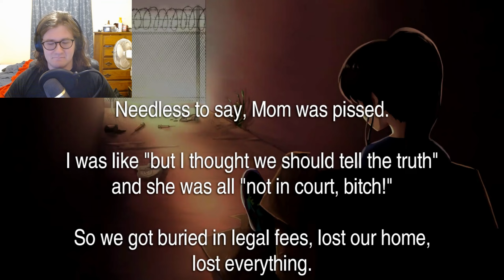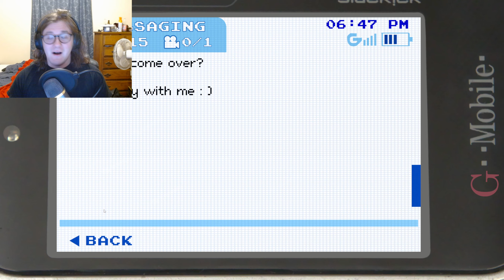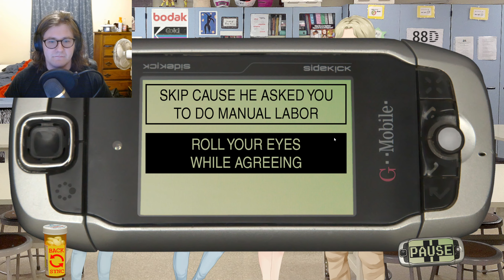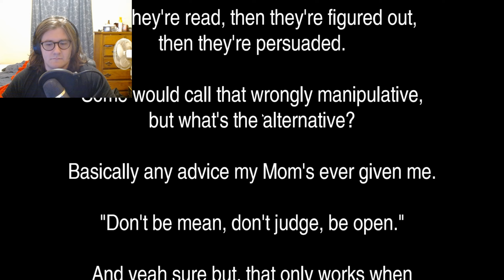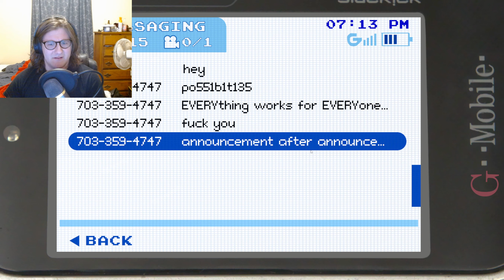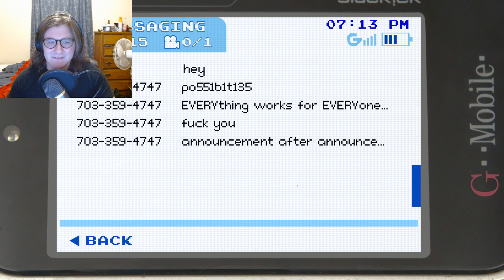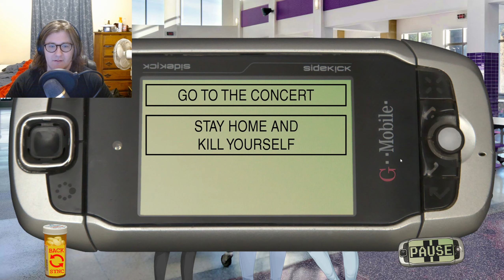WHAT DID SHE DO?! - Deku Plays Class of '09 [4]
WOWZERS...What animes do YOU like?

Want it? Go find it!